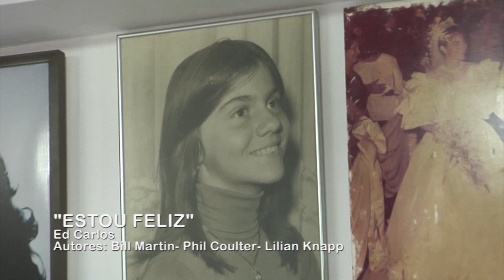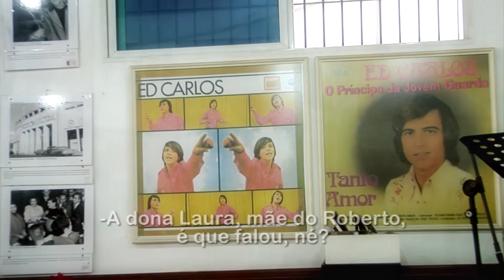A MAGIA DAS TARDES DE DOMINGO (Episódio 25)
Neste episódio os artistas vão contar a alegria e o prazer de se apresentarem todos os domingos naquele aconchegante teatro na rua da Consolação.